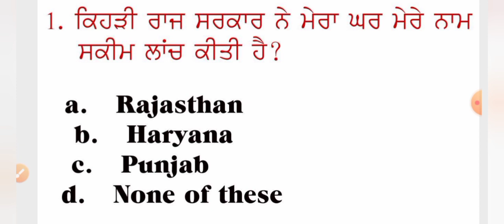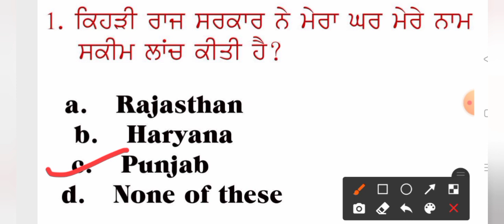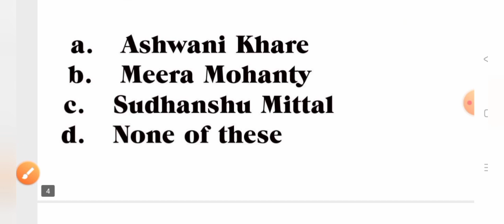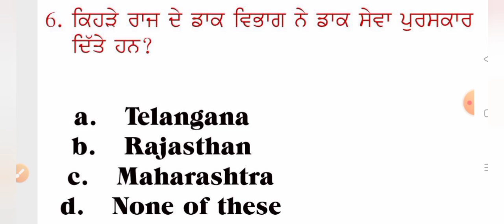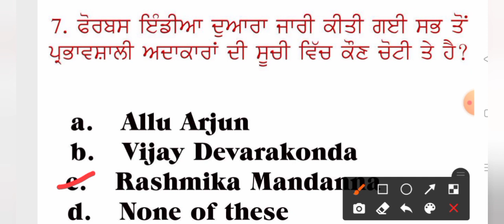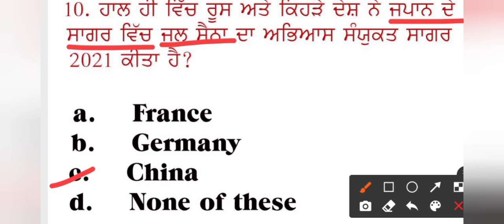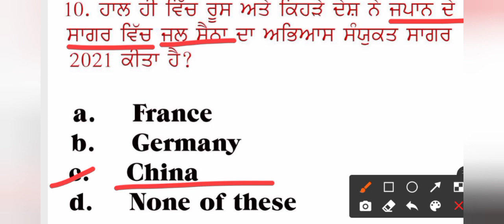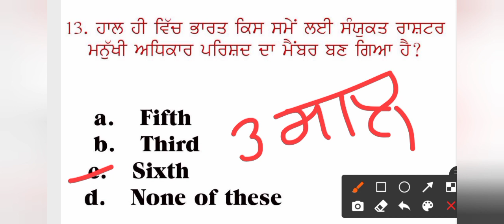20 Oct 2021 Current Affairs 🔴 Current Dose #93 🔴 Daily Current Affairs 🔴 Current affairs in Punjabi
ਧੰਨਵਾਦ ਜੀ ,,,